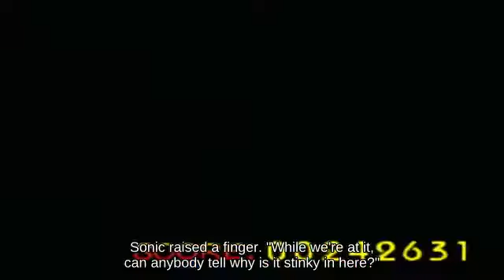Bair Ryu on Poké Floats fighting on Flat Zone 2 || Wii U